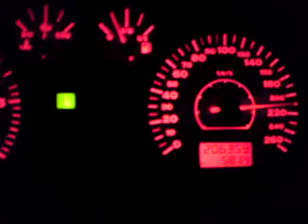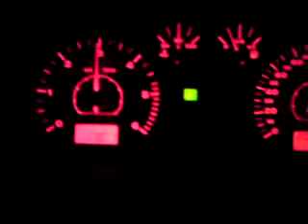Leon FR Acceleration 0 - Vmax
Gdzies na autostradzie (gdzie nie ma ograniczenia predkosci) za granica pod lekka gorke :) (nagrywane teflonem)